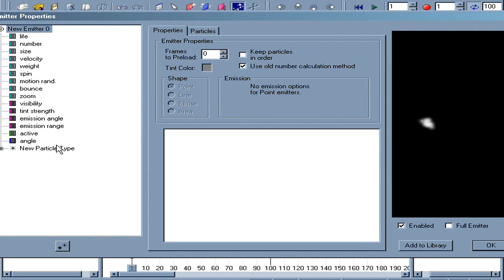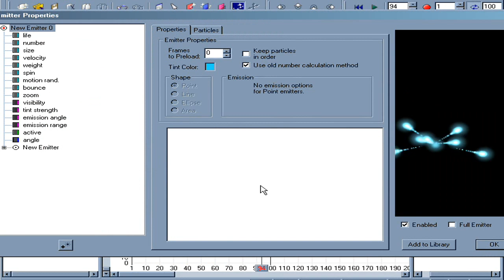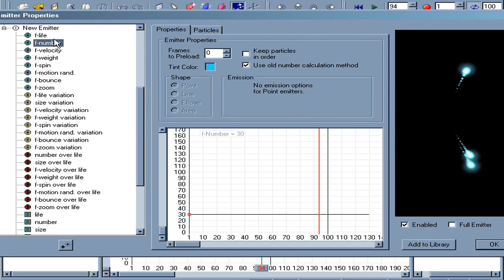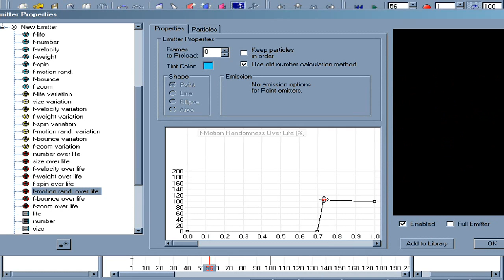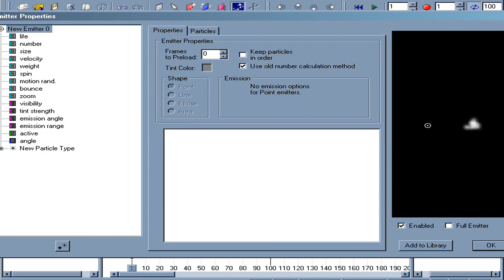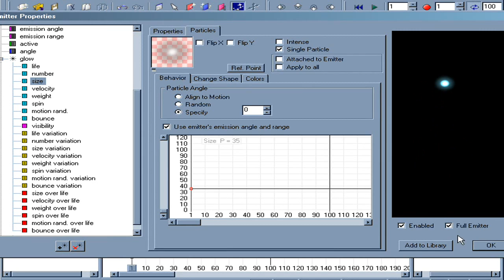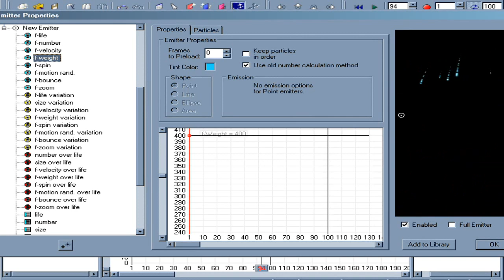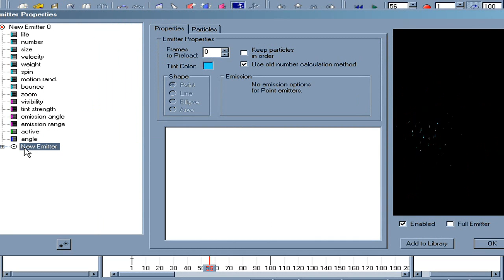ParticleIllusion- making fireWorks